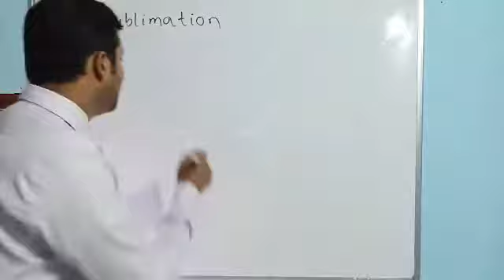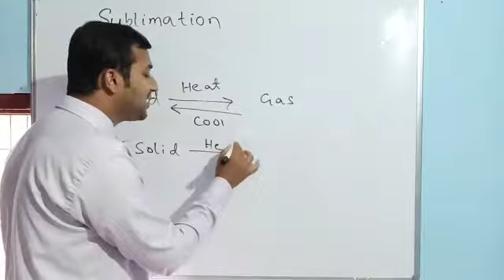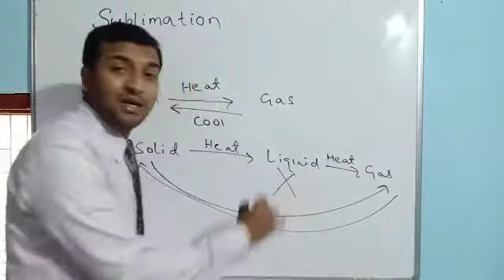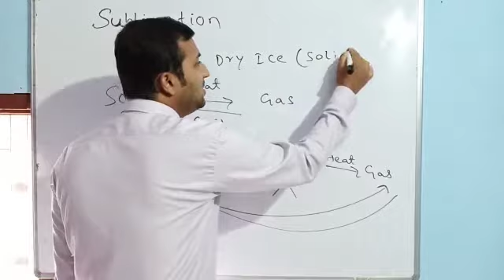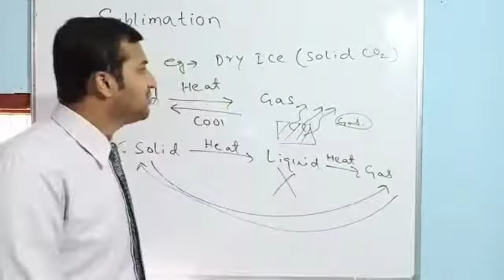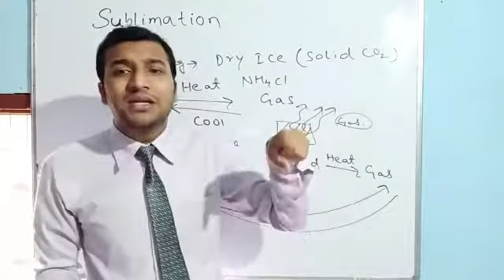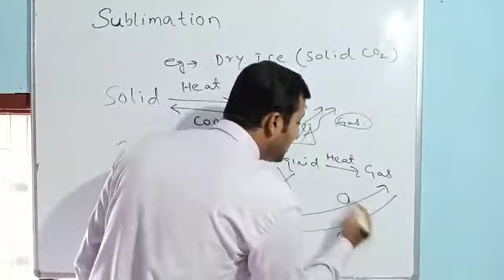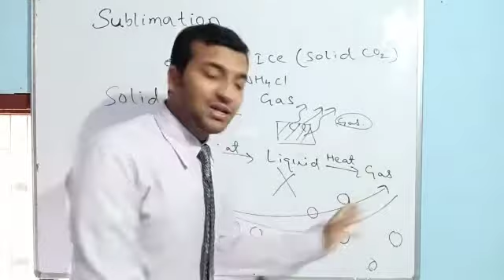Class- 9, Chemistry, Topic- Sublimation, 06/05/2020.